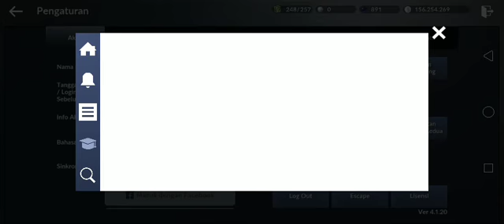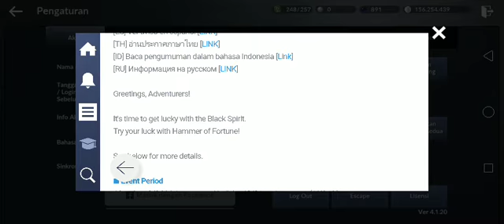BLACK DESERT MOBILE.. PET GRATIS!!! HOREEEEE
Bisa dapat pet gratis